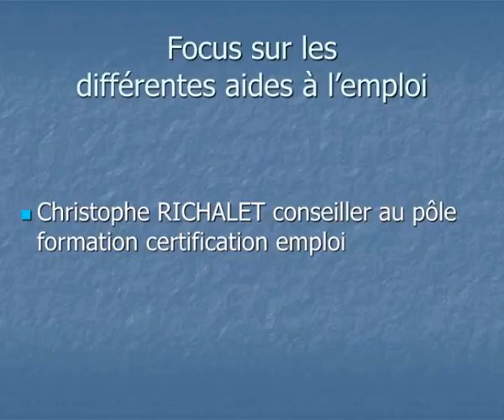focus sur les differentes aides a l emploi